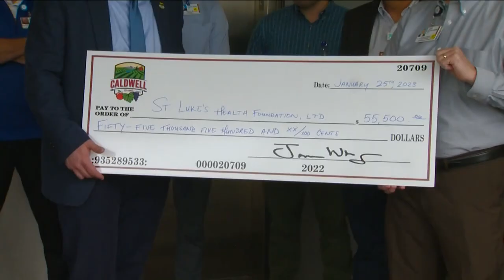St. Luke's Rehabilitation Center receives $55,000 check from Caldwell mayor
Caldwell Mayor Jarom Wagoner spent several weeks at the rehab center in 2021 after undergoing surgery for a brain tumor. He presented St. Luke's the check Wednesday.